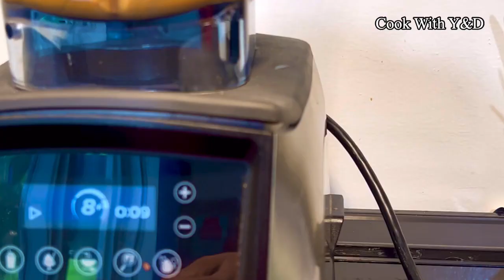ઈડલી - ઢોસા સાથે ખવાતી સાઉથ ઈન્ડિયન ચટણી # Quick Sambar Recipe in 15 Mins | 3 Types of Chatni Recipe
Sambarrecipe#હોટેલજેવુંટેસ્ટીઈડલીસાંભારઅનેચટણી IdliSambharchutneyrecipe IdliSambarRecipe HotelSambarSecret Recipe#होटलजैसाइडलीसांभर# southindianbreakfastchutneyrecipes#૩easy&

quickchutneyrecipesforidli&dosa#इडलीसांभरऔरनारियलचटनीबनानेकाआसान तरीका # IdliSambarandCoconutChutney#चावलदा इडलीबनानेकीविधिSuper SoftIdliRecipe#Soft& SpongyIdliRecipe#dliBatterRecipe#इडलीकेइसबेटरसे इडलीबनेगीस्पंजीवसफ़ेद#
Welcome to Cook withy &d in Gujrati Foods Channel

In today's video, we present three mouthwatering chutney recipes that perfectly complement your favorite South Indian breakfast dishes like idli and dosa. Additionally, we'll also show you how to prepare a quick and flavorful sambar in just 15 minutes.

Chutneys are an essential part of South Indian cuisine, adding a burst of flavors to every bite. In this video, we demonstrate three different types of chutneys that will tantalize your taste buds. First, we have a classic coconut chutney, made with freshly grated coconut, and a blend of spices. Next, we'll show you how to prepare a tangy tomato chutney, which pairs beautifully with idlis and dosas. Lastly, we'll teach you the secret to a delectable Garlic Red chilli chutney, rich in flavors and perfect for those who love a nutty twist.

But that's not all! We understand the importance of a good sambar to complete your South Indian breakfast experience. That's why we've included a bonus recipe for a quick and delicious sambar that can be prepared in just 15 minutes. This sambar is loaded with vegetables, lentils, and a unique blend of spices, resulting in a flavorful and satisfying dish that will leave you craving for more.

Whether you're a fan of traditional coconut chutney, tangy tomato chutney, or Garlic chilli  chutney, or if you're looking for a quick and tasty sambar recipe, this video has got you covered. Join us in the kitchen as we share our secrets to create these authentic South Indian flavors. Enjoy the video and happy cooking!
Idli recipe
Sambar recipe
Chutney recipes
South Indian breakfast
Idli sambar combination
Coconut chutney
Tomato chutney
Coriander chutney
Mint chutney
Tamarind chutney
Onion chutney
Peanut chutney
Curry leaves chutney
Red chutney
Green chutney
Idli sambar plate
Idli sambar vada
Masala dosa sambar
Medu vada sambar
Rava idli sambar
Idli recipe
Sambar recipe
Chutney recipes
South Indian breakfast
Idli sambar combination
Coconut chutney
Tomato chutney
Coriander chutney
Mint chutney
Tamarind chutney
Onion chutney
Peanut chutney
Curry leaves chutney
Red chutney
Green chutney
Idli sambar plate
Idli sambar vada
Masala dosa sambar
Medu vada sambar
Rava idli sambar